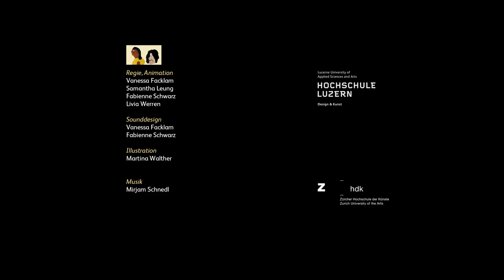Fantoche 2017: Sponsor Animation HSLU I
Illustration: Martina Walther

Animation: Hochschule Luzern, Design & Kunst, Studienbereich Animation: Leonie Dietrich, Vanessa Facklam, Sina Frank, Samantha Leung, Louis Möhrle, Marion Nyffenegger, Befrin Özgür, Rebecca Rubeli, Fabienne Schwarz, Livia Werren (Student*innen); Jochen Ehmann, Thomas Gassmann, Jürgen Haas (Projektbetreuung)

Sounddesign: Zürcher Hochschule der Künste; Riccardo Riccio, Mirjam Schnedl (Student*innen)

Soundmischung: Thomas Gassmann